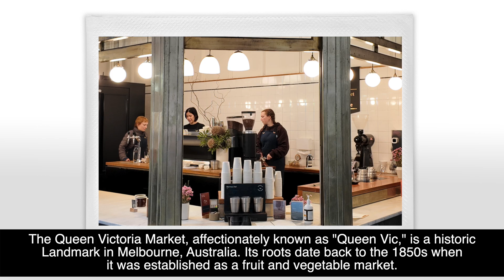Queen Victoria Market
The Queen Victoria Market, affectionately known as "Queen Vic," is a historic landmark in Melbourne, Australia. Its roots date back to the 1850s when it was established as a fruit and vegetable market. Over the years, the market has evolved, serving as a livestock market and even a cemetery at one point.

The market's iconic sheds were constructed in the late 19th century, and today it remains a bustling hub of activity, offering a wide range of fresh produce, speciality foods, and unique goods. The Queen Victoria Market is not only a popular shopping destination but also a significant cultural and historical landmark in Melbourne.